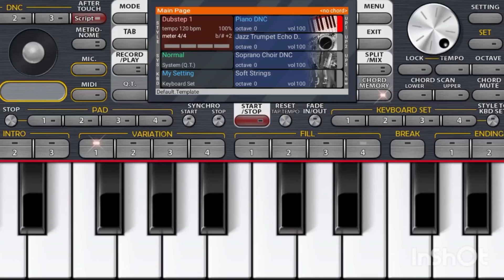O Sajan Song On ORG 2024 | O Sajan Piano | Taarzan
O sajan le gaya tu mera man song play on org 2024